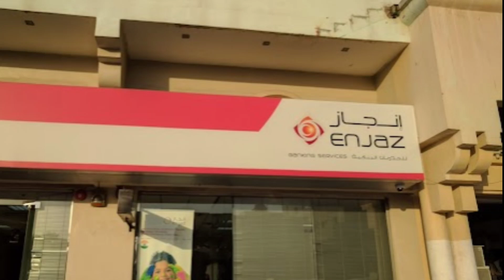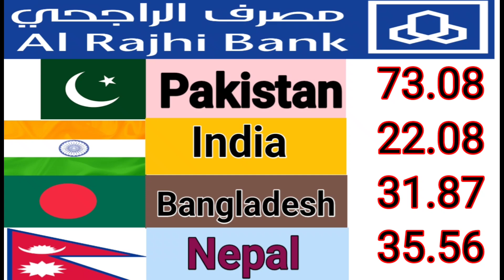Saudi riyal rate today |Riyal rate pakistan India |aj ka riyal rate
Saudi riyal rate today|Riyal rate in pakistan|aaj ka Saudi riyal rate|Riyal rate|Riyal Exchange Rate

Decription

Contest cover:-

Alrajhi bank ka rate
1 Riyal saudi Indian rupees
1 Riyal to pakistani rupees
taka rate Saudi
ریال ریٹ پاکستان
digital facility
aaj Ka Riyal rate India pakistani bangladesh nepal
new Riyal rate
aaj Ka taka rate
New riyal rate
Aaj ka taja riyal rate
Latest riyal Exchange Rate
01 riyal to Nipales rupees
Currency updates
Best money transfer bank in saudi arabia
Fwori Bank
MoneyGram
Telemoney Exchange Rate in bangladash
Telemoney rate for pakistan
Telemoney to indian rupees rate